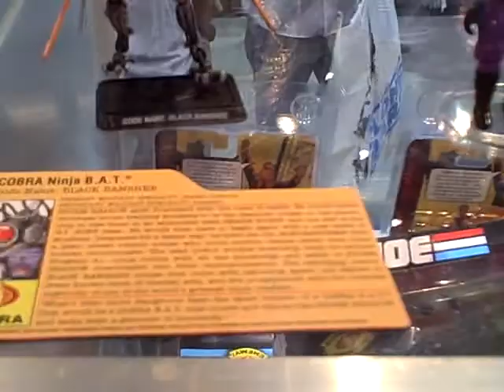SDCC 2008 Hasbro Booth G.I. Joe Customs and Exclusives